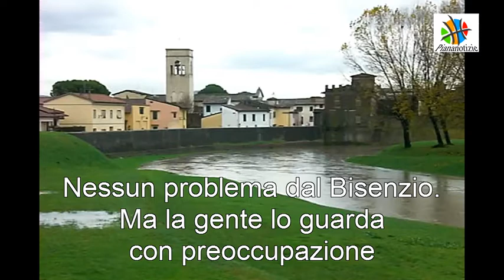Campi Bisenzio: il Bisenzio ancora non fa paura, però preoccupa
CAMPI BISENZIO - Il Bisenzio è salito, la gente si preoccupa ma le opere realizzate in questi anni danno sicurezza. Il video è realizzato da Roberto Vicario.